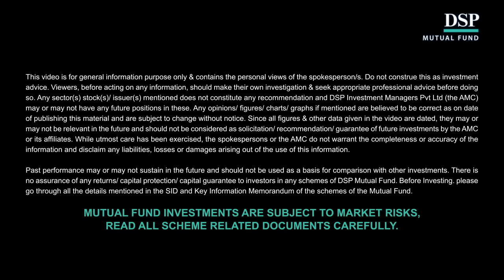Roadmap to Retirement with Soumyajit Ghosh | OneStepAhead | DSP Mutual Fund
Are you nearing retirement age and wondering how to make the most of your savings? Look no further!

In this video, Soumyajit Ghosh, Founder of Wealthapp, shares valuable insights on how to establish a stable income stream for your post-retirement years. With expertise in financial planning and investment, Ghosh reveals the best financial instruments for investing and highlights the importance of passive income to meet non-discretionary expenses.

Also, don't miss out on Mr Ghosh's tips regarding taxation, which can help you make more informed investment decisions.

00:00:00 Introduction
00:03:47 Difficulties faced by banks while financial planning for clients
00:06:51 Introduction of Wealthapp
00:09:01 All about Wealthapp  in India and the kind of investors
00:12:08 How much money do we really need to retire
00:15:51 Ideal retirement plan when we consider top financial priorities and health care costs after 20 years from now.
00:22:20 Should one pay off all the loans and mortgages before retirement or are there any tax implications/benefits?
00:24:02 Is there an ideal time to start planning for retirement?
00:29:15 How would those individuals who are in their 30s and 40s should plan their retirement?
00:32:47 What happens if retirement planning is delayed for any reason
00:33:52 Can NPS be a good option for retirement planning? and what about annuities and PF?
00:39:59 What should be the preferred retirement product for millennials today?
00:41:03 How much should one spend from their retirement corpus
00:44:39 Insurance retirement plans and endowment plans
00:49:26 How Wealthapp evaluates retirement planning for their investments
00:54:30 Early retirement trend
00:57:17 Advice to those who are worried about retirement

► Want to learn more about investing concepts & empower yourself to become a better, more responsible investor?